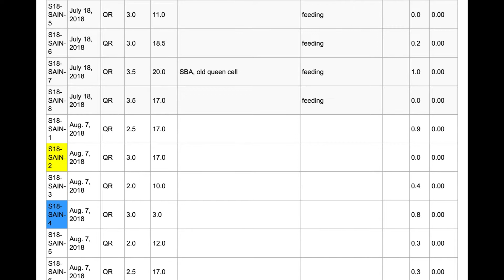Sentinel Apiary Program Bee Informed Partnership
Originally posted February 4, 2019